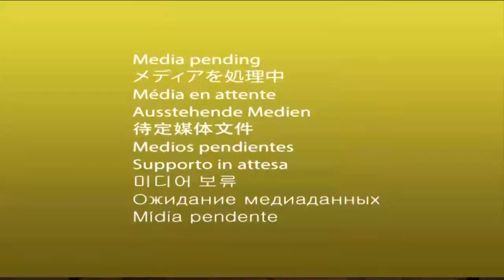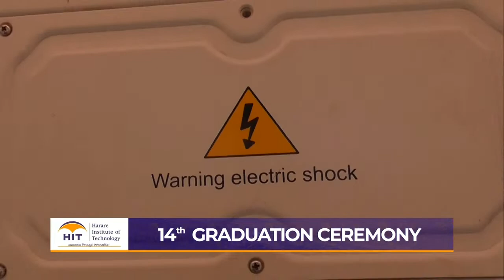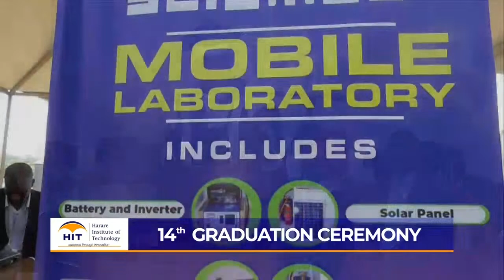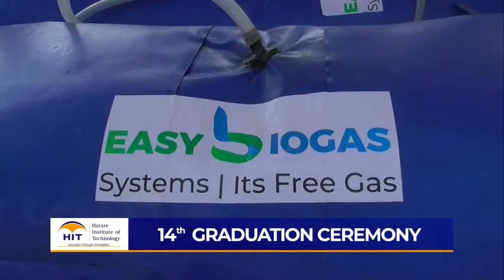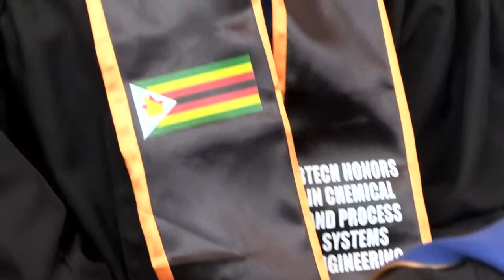Harare Institute of Technology (HIT)- 14th Graduation Ceremony: 6 October 2023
Harare Institute of Technology (HIT)- 14th Graduation Ceremony